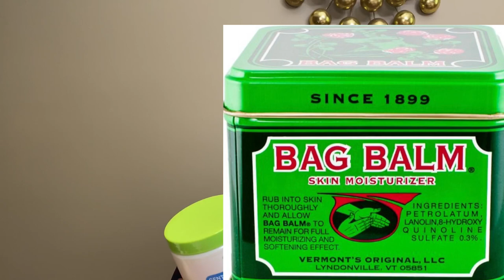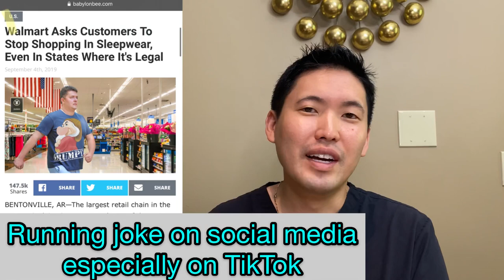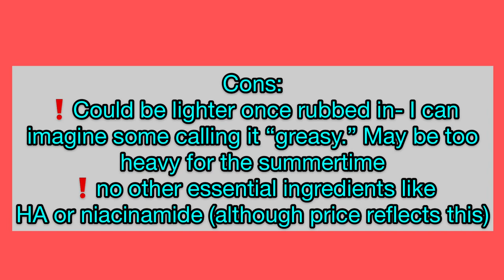Dr. Sugai Reviews: Walmart’s Equate Beauty Gentle Skin Cream!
People have asked me “Why recommend the cheap skin care products you can get at the supermarket/grocery store?” here and there. Price of the product does reflect quality!
These viewers usually are referring to CeraVe or Neutrogena- wondering why not recommend beauty products sold at Sephora and such. Well, here I discuss a brand that is half the price of Cetaphil and claims to be comparable to Cetaphil moisturizing cream. Here is my honest review after purchasing this as well as other Equate Beauty products from Walmart with my own money.

Sugai Compares...” where I will compare various brands of sunscreen, moisturizers, serums, retinols, and more. I will do a comparison of Equate Beauty vs Cetaphil- will be released soon!

I am all about access to prescription medications but also want to help you with choosing your over the counter products wisely. I am not paid by any companies and I will be transparent going forward. Drop comments down below with product review or comparison requests! Anyone want to learn more about Target or Trader Joe’s products?

Thank you to the YouTube universe for supporting my Channel that just turned FOUR months old today! We hit 1K friends during this time and I appreciate you all! Cheers to more fun, positive engagement and learning. Take care.

Cetaphil moisturizing cream
Bag balm